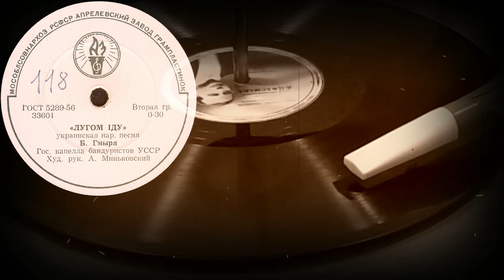ЛУГОМ IДУ украинская нар. песня, исп. Б. Гмыря, Гос. капелла бандуристов УССР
ЛУГОМ IДУ украинская нар. песня, исп. Б. Гмыря, Гос. капелла бандуристов УССР, Худ. рук. А.Миньковский